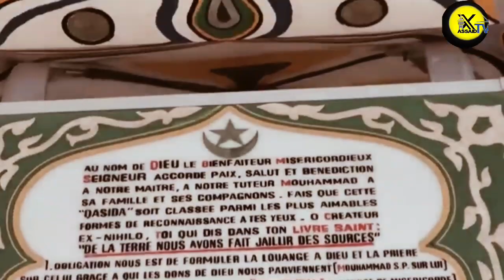Rajaz INNANI HUSTU- SERIGNE SALIOU MBACKE KHASSIDA